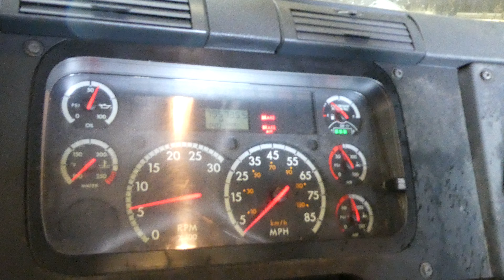2014 Freightliner Cascadia 113 Single Axle Day Cab Tractor - TRO 0802243